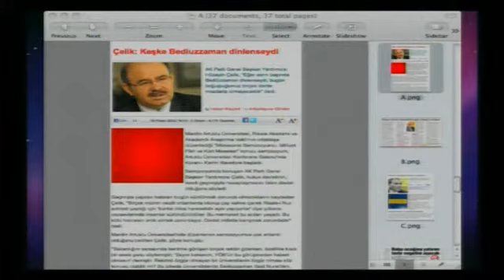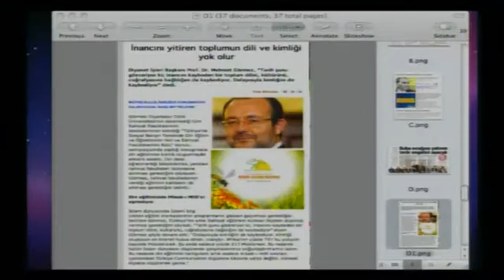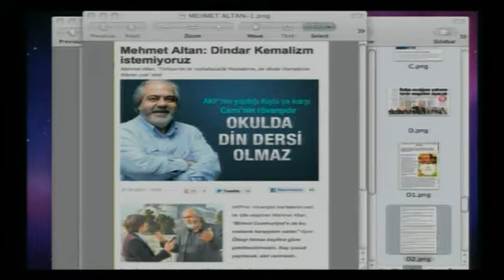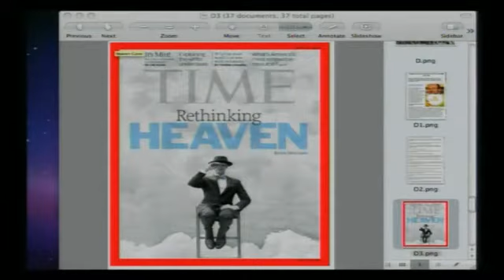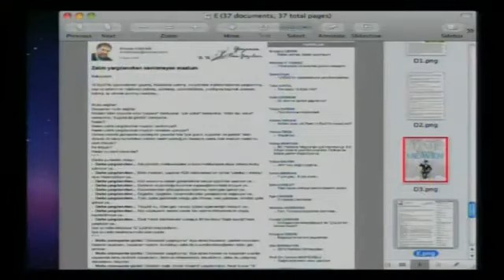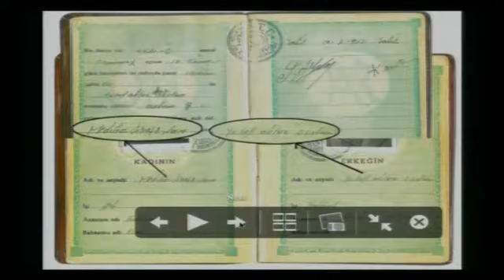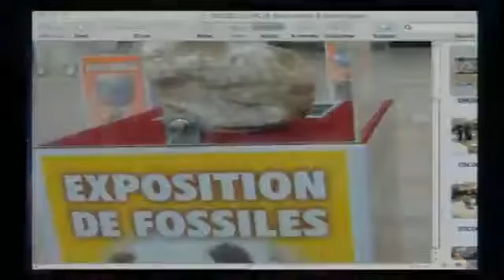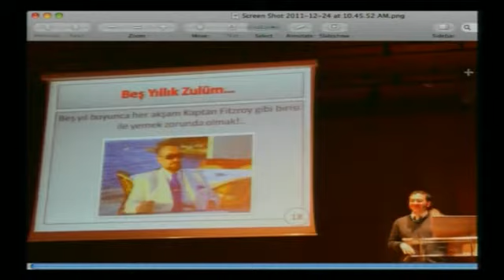AdnanOktar tüm dünya'ta Darwin tehlikesi